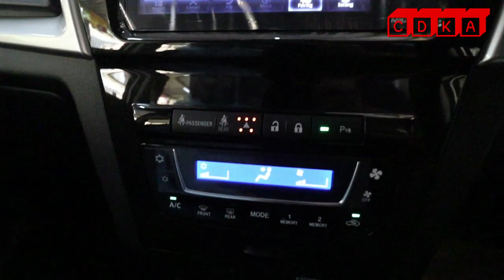𝗧𝗨𝗡𝗚𝗚𝗨 𝗟𝗔𝗚𝗜 𝗠𝗘𝗠𝗔𝗡𝗚 𝗠𝗘𝗟𝗘𝗣𝗔𝗦 𝗟𝗔𝗔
𝖠𝗌𝖺𝗅𝗇𝗒𝖺 𝗇𝗄 𝖪𝖺𝗅𝖾𝗋 𝖬𝖤𝖱𝖠𝖧 𝗍𝖺𝗉𝗂 𝗑𝖽𝖾 𝖲𝗍𝗈𝗄 𝖠𝗋𝗎𝗓 𝗄𝖺𝗅𝖾𝗋 𝗍𝗎, 𝖽𝗂 𝗈𝖿𝖿𝖾𝗋 𝗄𝖺𝗅𝖾𝗋 𝖲𝗂𝗅𝗏𝖾𝗋.. 𝗍𝖾𝗋𝗎𝗌 𝗀𝗋𝖺𝖻 𝗃𝖾𝗋𝗋.𝖪𝗂𝗌𝖺𝗁 𝖢𝗎𝗌𝗍𝗈𝗆𝖾𝗋 𝖢𝖣𝖪𝖠, 𝖤𝗇.𝖱𝗂𝖽𝗓𝗐𝖺𝗇.𝖡𝖾𝗅𝗂𝖺𝗎
𝖱𝖾𝖽𝗁𝖺 𝖻𝗂𝖺𝗋𝗉𝗎𝗇 𝖪𝖺𝗅𝖾𝗋 𝗒𝖺𝗇𝗀 𝗇𝗄 𝗑𝖽𝖺𝗉𝖺𝗍 𝗍𝖺𝗉𝗂 𝗃𝗂𝗄𝖺 𝗍𝗎𝗇𝗀𝗀𝗎 𝗅𝖺𝗀𝗂
𝖳𝖠𝖪 𝖳𝖠𝖧𝖴 𝖡𝖨𝖫𝖠 𝖣𝖠𝖯𝖠𝖳𝖭𝖸𝖤𝖱.
𝖩𝗈𝗆 𝗍𝖾𝗇𝗀𝗈𝗄 𝗃𝗈𝗆 𝗃𝖾𝗇𝗀𝗈𝗄..
𝖳𝖺𝗄 𝗄𝖾𝗋𝗂𝗇𝗀 𝗀𝗎𝗌𝗂 𝖤𝗇.𝖱𝗂𝖽𝗓𝗐𝖺𝗇 𝖽𝖾𝗄 𝗅𝖺𝗒𝖺𝗇 𝗀𝖾𝗅𝖺𝗀𝖺𝗍 𝖢𝗁𝖾 𝖣𝗂𝗇

𝖤𝖭.𝖱𝖨𝖣𝖹𝖶𝖠𝖭 𝖬𝖤𝖬𝖡𝖤𝖫𝖨 𝖯𝖤𝖱𝖮𝖣𝖴𝖠 𝖠𝖱𝖴𝖹 1.5𝖠𝖵 𝖡𝖠𝖧𝖠𝖱𝖴 𝖣𝖤𝖭𝖦𝖠𝖭 𝖢𝖣𝖪𝖠.
✅IC BOTHSIDE
✅LESEN BOTHSIDE

Sebarang kemusykilan,
sila hubungi